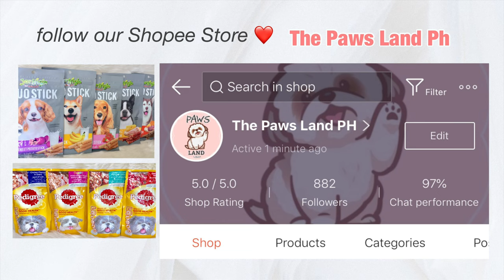HOW TO STOP PLAY BITING ON SHIH TZU’S | TIPS PARA HINDI KA MAKAGAT!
Editor: imovie

paano magpaanak ng shih tzu